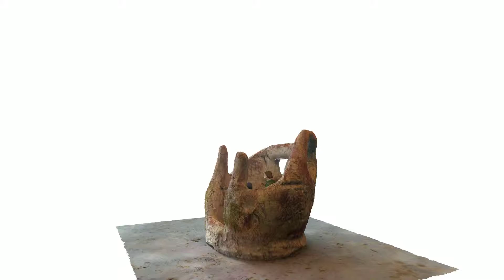3D Model Stalica s Josipom Marijom i djetetom 1080p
Stalica sa Josipom i Marijom , ukrasna kupljena .
Nadam se da Vam se svidio vidio .
Ostavljam u prilogu i linkove :
pogled na model iz perspektive horizonta :